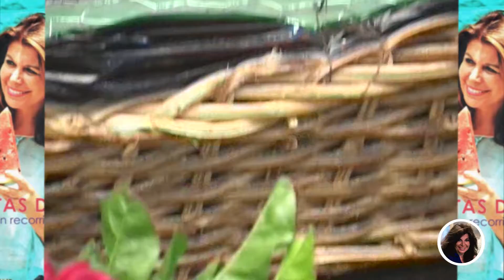Preparando una canasta de regalo con Gladis Botto | El Taller de Olga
Ya llevamos algo adelantado, llevamos digo, pero en realidad aquí mi amiga Gladis Botto es la que ahora nos dará el tip de cómo preparó esta canasta, este arreglo lo ha enfocado, especialmente, para dárselo a un caballero.
Olga Miranda.